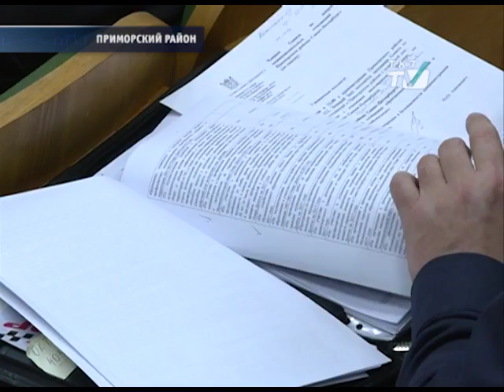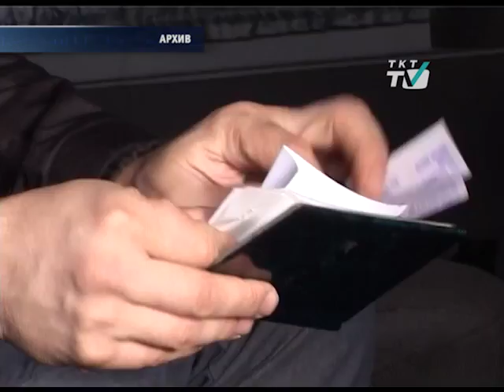Иностранные гости стали меньше нарушать закон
Число преступлений, совершенных мигрантами, снизилось  на  30%.
tkt-tv.tv